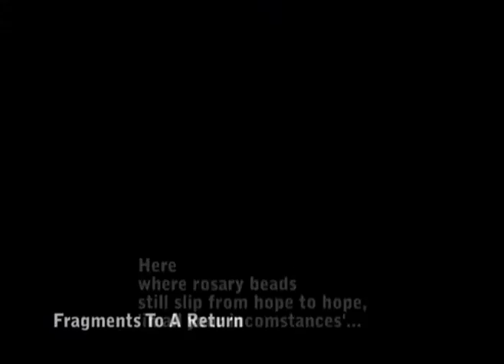Fragments To A Return (For Pat Charles)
Excerpt of poem written by John Robert Lee for his longtime friend Pat Charles who has been a major supporter of the Arts in Saint Lucia
Directed/ Edited Davina Lee
Music Khavn De La Cruz